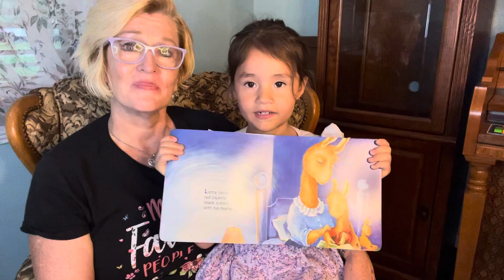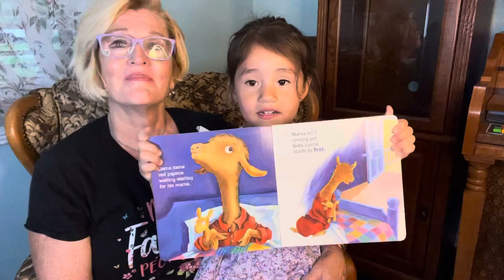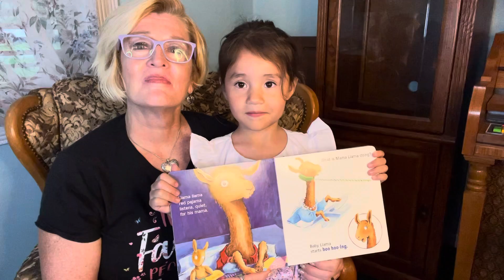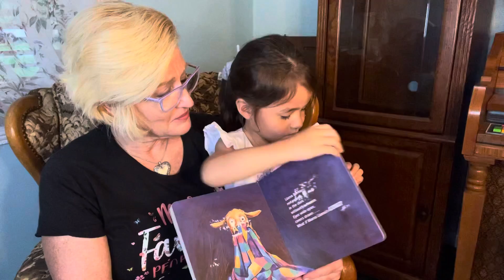Lola Time with Lola and Livy!